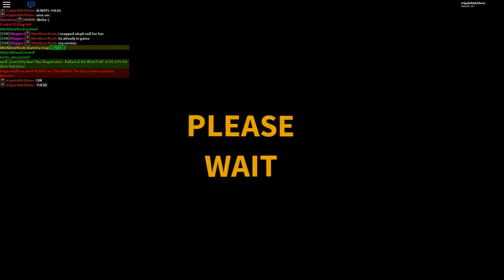Laur - A Lasting Promise (90.27%, B Ranking) (Sound Space)